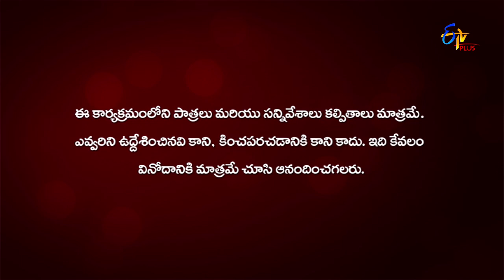Nenu Sailaja | 18th June 2019 | Full Episode 72 | ETV Plus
బాలు తో కలిసి US ప్రాజెక్ట్ డీల్ చేయడానికి శైలు ఒప్పుకుంటుందా..? తెలియాలంటే ఈ రోజు ఎపిసోడ్ చూడండి. నేను - శైలజ సోమవారం - శుక్రవారం వరకు రాత్రి 07:00 గంటలకు మీ ఈటీవీ ప్లస్ లో..